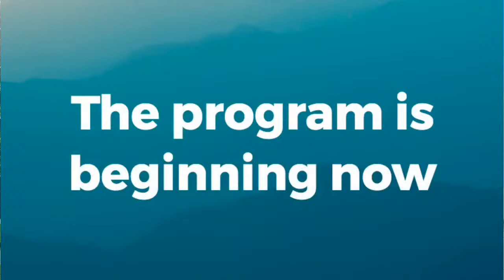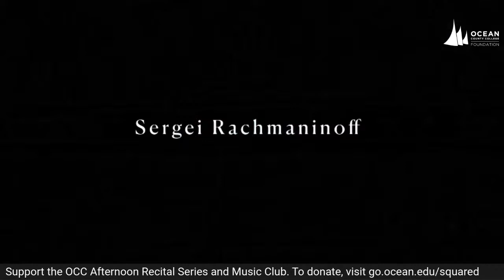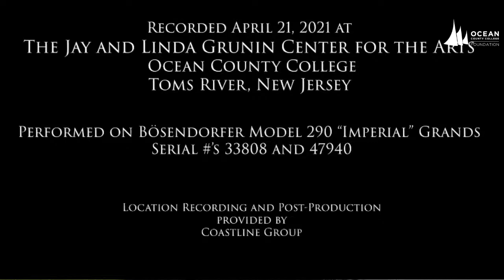Rachmaninoff Squared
Attend the Ocean County College Foundation and the Jay and Linda Grunin Center’s Virtual Music Fundraiser to benefit the OCC Friday Afternoon Recital Series. As we usher in a new season, we hope you will take a midday break with us for a rare opportunity to hear Rachmaninoff’s Suite No. 2 for Two Pianos, Op. 17, performed “live” on a matched pair of Bösendorfer Model 290 Imperial grand pianos — the largest and most powerful pianos currently made.

The performance will feature the artistry OCC College Lecturer Brian Gilmore and OCC community member and Foundation supporter Richard A. Askoff.

All donations from this free virtual event will benefit the Friday Afternoon Recital Series for our campus and the broader community to enjoy. In addition to benefiting the Music Club at Ocean County College. The Club gives a platform to all students interested in music to perform and discuss music and attend professional presentations to help them grow as musicians.

In honor of Mother’s Day, all registrants will be entered into a drawing for an exclusive giveaway from Narcissus Florals. We hope you will join us for this virtual experience!